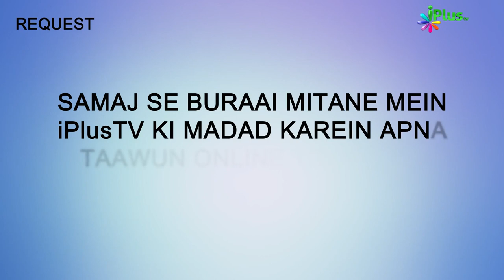Neend Mein Ghabrahat Door Karne Ka Wazifa | Hum Kya Karein 71 | Shaikh Sanaullah Madani | iPlus TV